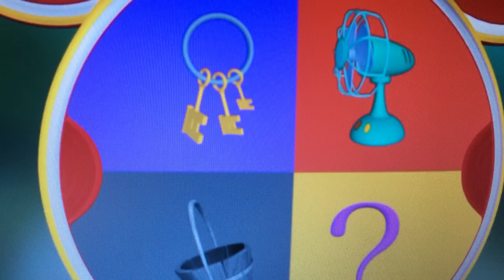favorite scene from Mickey Mouse Clubhouse Donald the frog prince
I just got Season 1 of Mickey Mouse Clubhouse yesterday,